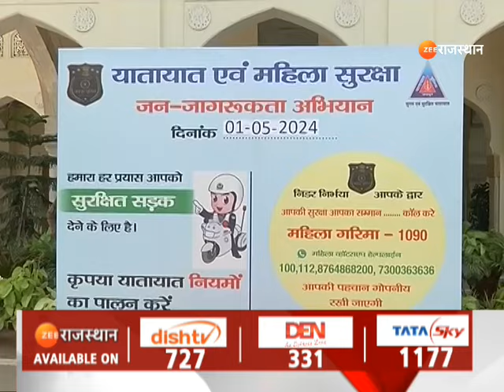Rajasthan News: यातायात एंव महिला सुरक्षा जन जागरूकता अभियान | Traffic Police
Rajasthan News: यातायात एंव महिला सुरक्षा जन जागरूकता अभियान | Traffic Police | Police News | TopNews